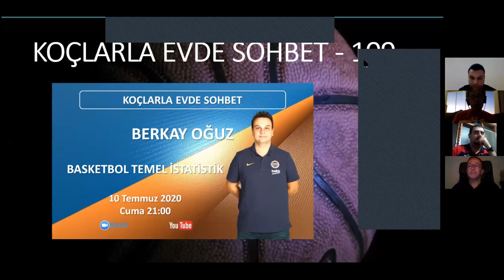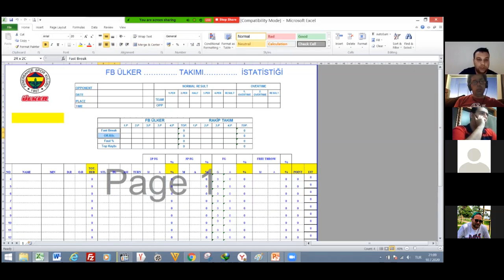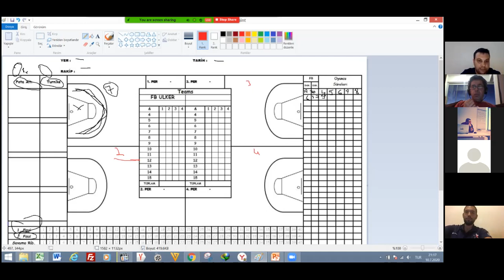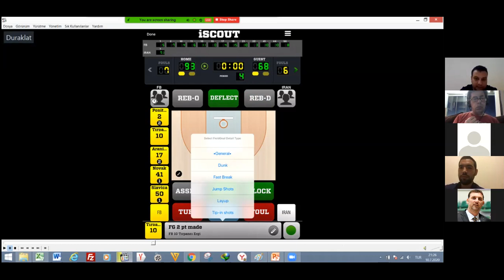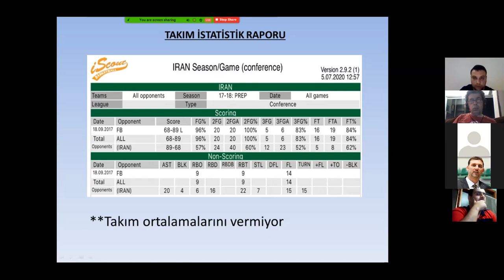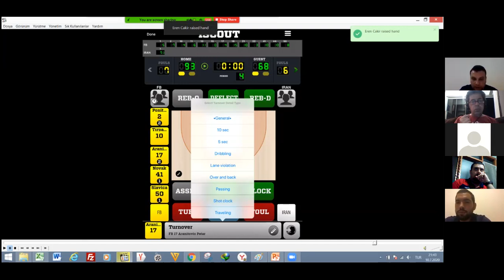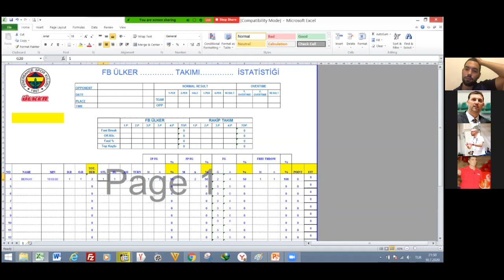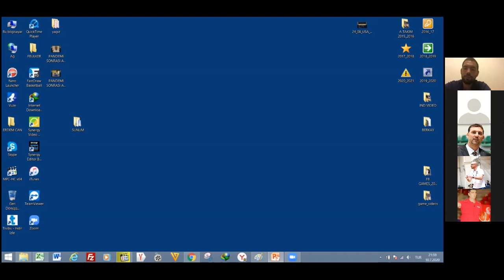Koçlarla Evde Sohbet - 109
Koçlarla Evde Sohbet - Bölüm 109
Moderatör: Şükrü Yaravlı
Konuk: Berkay Oğuz
Konu: Basketbol Temel İstatistik